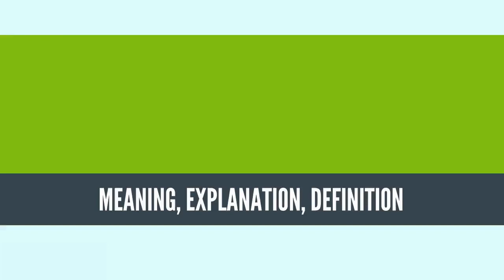What Is GENETIC DRIFT? GENETIC DRIFT Definition & Meaning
What is GENETIC DRIFT, What does GENETIC DRIFT mean, GENETIC DRIFT meaning,GENETIC DRIFT  definition, GENETIC DRIFT explanation

Genetic drift (also known as allelic drift or the Sewall Wright effect)[1] is the change in the frequency of an existing gene variant (allele) in a population due to random sampling of organisms.[2] The alleles in the offspring are a sample of those in the parents, and chance has a role in determining whether a given individual survives and reproduces. A population's allele frequency is the fraction of the copies of one gene that share a particular form.[3] Genetic drift may cause gene variants to disappear completely and thereby reduce genetic variation.[4] It can also cause initially rare alleles to become much more frequent and even fixed.

When there are few copies of an allele, the effect of genetic drift is larger, and when there are many copies the effect is smaller. In the early 20th century, vigorous debates occurred over the relative importance of natural selection versus neutral processes, including genetic drift. Ronald Fisher, who explained natural selection using Mendelian genetics,[5] held the view that genetic drift plays at the most a minor role in evolution, and this remained the dominant view for several decades. In 1968, population geneticist Motoo Kimura rekindled the debate with his neutral theory of molecular evolution, which claims that most instances where a genetic change spreads across a population (although not necessarily changes in phenotypes) are caused by genetic drift acting on neutral mutations.
Source: Wikipedia.org